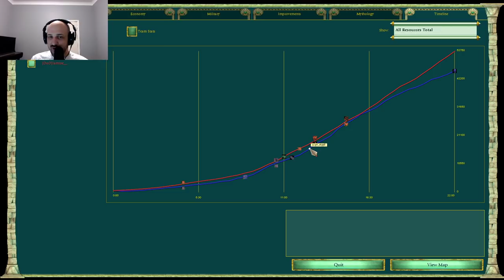Joe (Hades) vs Magic (Ra) - Age of Mythology: The Titans (Game 1)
Joe playing a god which isn't Greek?! What has the world come to?

Joe - Hades
Magic - Ra
Map - Oasis